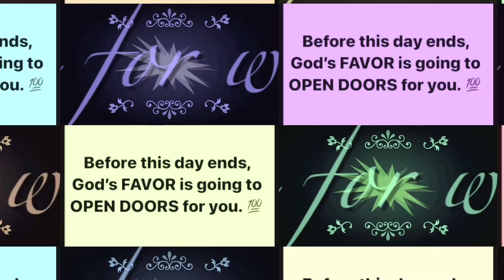KAY GANDANG BULAKLAK NG SAKURA || PAMILYANG PINOY sa JAPAN